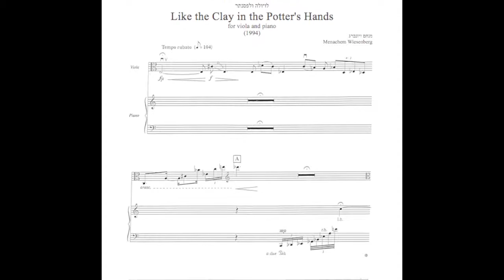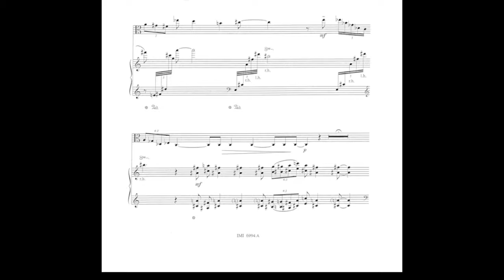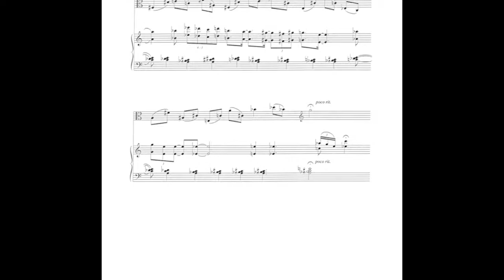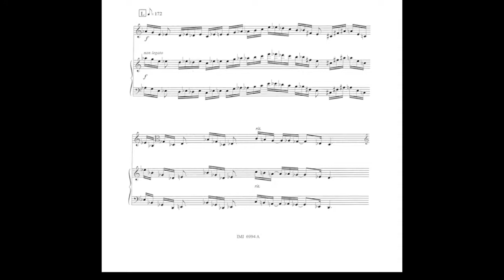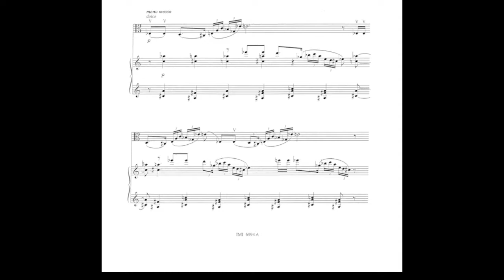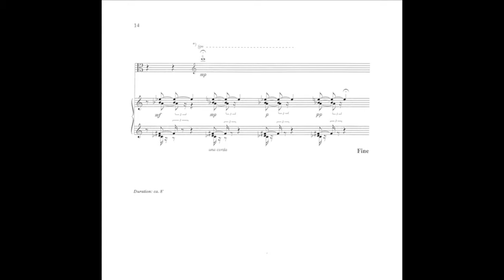Menachem Wiesenberg - Like The Clay In Potter's Hands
Menachem Wiesenberg
"Like the Clay In Potter's Hands"

״כי הנה כחומר ביד היוצר״
מוסיקה מקורית: מנחם ויזנברג
ויולה: טבאה צימרמן
פסנתר: מנחם ויזנברג

Viola - Tabea Zimmermann;
Piano - Menachem Wiesenberg;
Recorded on May 1997 in Tel-Aviv
Publisher: IMI

Commissioned by the “Council for Culture and Art".
This is another version of my piece written for Vlc & Piano, which bears the same title and which was developed later to become my Cello Concerto.
The title is drawn from the wonderful poetic verse, which is part of the prayer for the Day of Atonement (Yom Kippur):

”Like the clay in the hand of the potter:

Who thickens or thins it at his will,

So are we in Thy hand, gracious God,

Forgive our sin, Thy covenant fulfil."

The special reciprocal relations which develop between the potter and the clay (the creator and the material) give a kind of conceptual frame to my work, in which the soloist assumes the role of the "potter" and the piano is the "clay".

In the course of the short piece (8`) the listener witnesses the progression of relations between the creator and his spiritual creation, from the first moment of it's coming into being; through the struggle to give the formless matter the desired clear and distinct shape. From the state of contention the relations change into one of complete identification of the creator with his material, and this symbiosis frees the constraints of the material. It finds independence within the space and becomes its own master. What remains is an echo - the material gradually disappears, it evaporates leaving the creator drained… until his next composition.

In spite of all these, the piece shouldn't be seen as programme music having a plot or describing anything, but rather represents pure and abstract music, which can stand on its own merits and listen to without all my private poetic connotations.

The work is written in expressive and chromatic language but a tonal center can be discerned (the tone C). It is based on the sound which derives from an ascending row of tones at intervals which grow from a small second to a small six.
(Composer's Notes)

Music Video by Éyal Hai
Rabbit Rabbit Rabbit Music